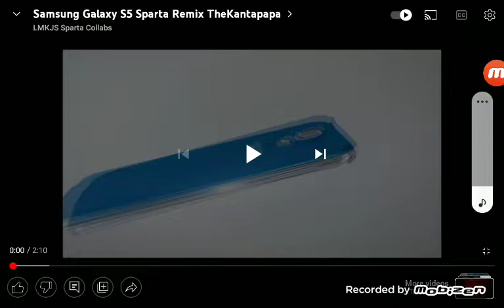Over The Horizon 2014 Has A Sparta Remix Veg Replace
Made By Mobizen Screen Recorder Experience.